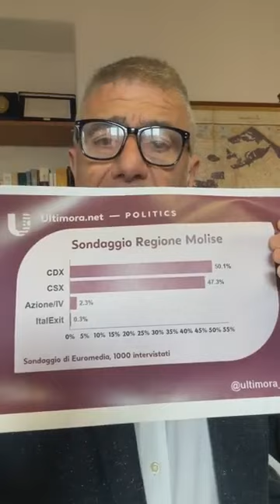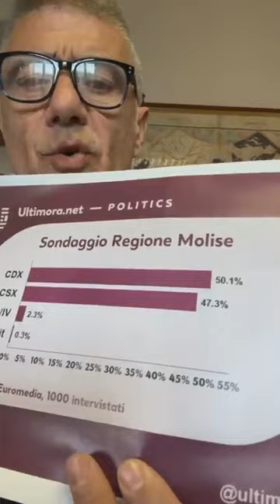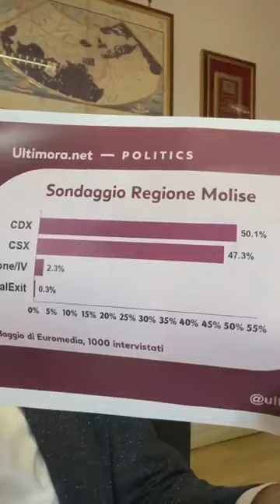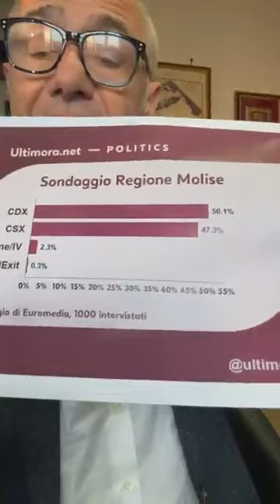Pecoraro Scanio - Aggiornamenti (17.04.23)